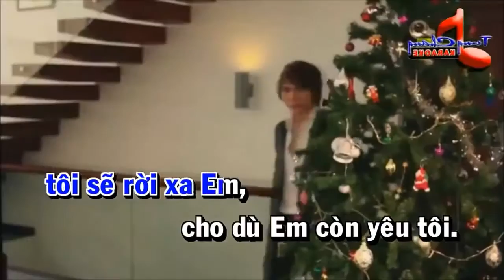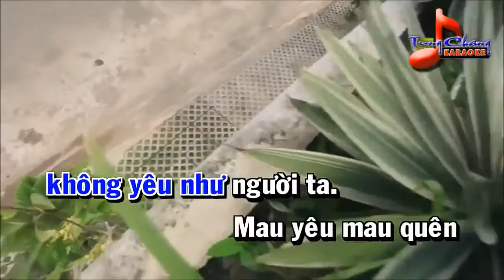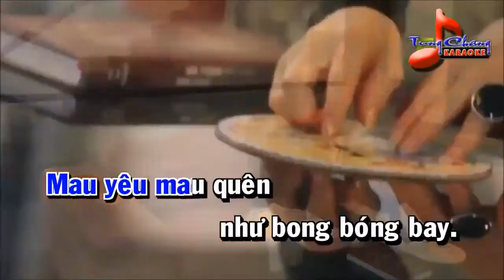Bạc Trắng Tình Đời Remix Châu Việt Cường